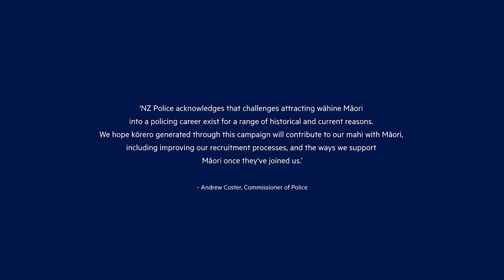Ario's story | Puhikura | New Zealand Police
Puhikura, New Zealand Police’s new recruitment campaign is a candid documentary series championing the power of wāhine Māori through the gift of their stories as taonga.

With a shared compassion for people, the whenua, and the sustenance of communities, five wāhine reflect on what calls them forward and holds them back as they consider a career with the NZ Police.

This is Ario's story.

Ario (Ngāti Porou, Tuhoe) is grounded by nature and motivated by love for her community. From hunting and gathering for whānau, to coaching local sport, and pursuing a career with the police, Ario sees a life of service as something she’s destined for.

A wāhine Māori police officer was there to listen and support in one of Ario’s darkest times. When her people are going through challenges, Ario wants to be there — offering help in a way that only someone with shared experience and deep understanding can.

About the production of the Puhikura series

Puhikura is possible first and foremost through the generosity, pono and aroha of the five wāhine Māori who shared their stories.

The creation of Puhikura was led by wāhine Māori in key roles of creative director, director, and editor. The series was commissioned by NZ Police, and supported by the creative and production agency Wrestler.

From inception to completion, production of Puhikura has embraced and followed kaupapa Māori, informed by tikanga and with the intent to elevate wāhine Māori through due respect and care for every person, and place, and for tirohanga Māori —  Māori worldviews.